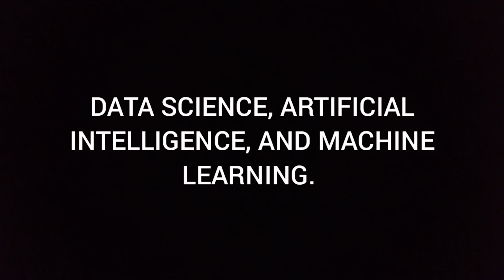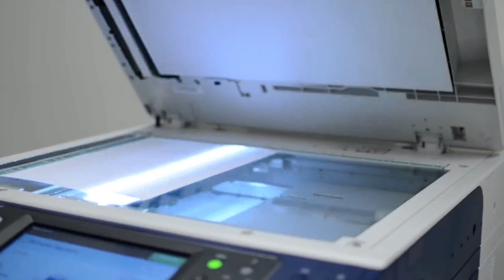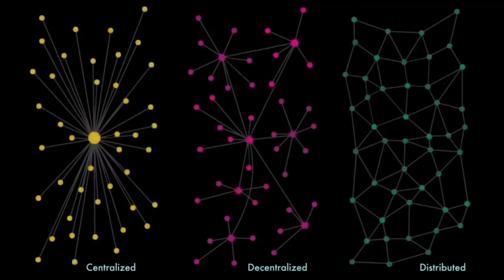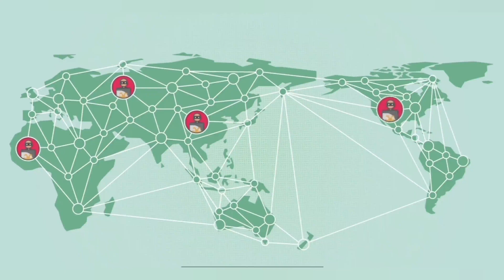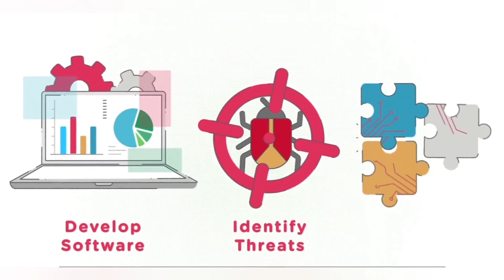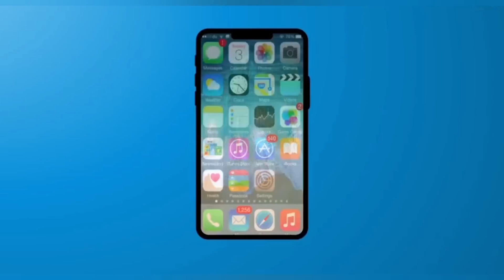Top 7 New Technology Trend 2023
There is no denying the global impact of technology on our affairs, especially with the challenges faced in recent times. It is important for individuals, businesses, and the public sector alike to up their game and improve their process delivery using technology.
In this video, we will discuss the top 7 technologies that will revolutionize the industry landscape in the decades to come.

#1. DATA SCIENCE, ARTIFICIAL INTELLIGENCE, AND MACHINE LEARNING.
This shouldn't be a surprise given the tons of data being generated every day from our devices, database record-keeping, multiple online forms, and surveys, etc. The continuous and unending generation of data has made data science and machine learning a thriving field today. In 2016, Harvard Business School named data science "The sexiest job of the 21st century". Data Science helps businesses to understand their clients better.

#2. ROBOTICS AND ARTIFICIAL INTELLIGENCE.
The advent of robots and self-driving cars is an indication of the many wonders that can be wrought with science and technology. In 2017, a robot named Sophia, developed by a Hong Kong company was granted Saudi Arabian citizenship. Sophia can see, process speeches and have simple conversations with people.

#3. BLOCK-CHAIN.
Cryptocurrency is only one of the phenomenal things we can achieve with blockchain. Blockchain is a technology that uses a distributed decentralized ledger system to record data and information. The information recorded is transparent, unchangeable, and irreversible. Transactions are recorded with a fixed, permanent cryptographic stamp called a Hash.

#4. VIRTUAL REALITY AND AUGMENTED REALITY.
Virtual reality is a computer-generated simulation in which a person interacts within an artificial environment using electronic devices, such as special goggles or gloves fitted with sensors. Augmented reality (AR) is not much different from virtual reality. The main difference is in the fact that AR is less immersive, as it uses a real-world environment whereas VR is completely fictional. However, both are gaining popularity in the gaming world, mobile applications, marketing, and business.

#5. CYBER-SECURITY.
Cybersecurity is the art and practice of defending computers, servers, networks, electronic systems, and digital devices from cyber-attacks. These cyberattacks are usually aimed at accessing, altering, or destroying sensitive information, money laundering, or interrupting normal business processes.

tech trends
artificial intelligence
technology trends